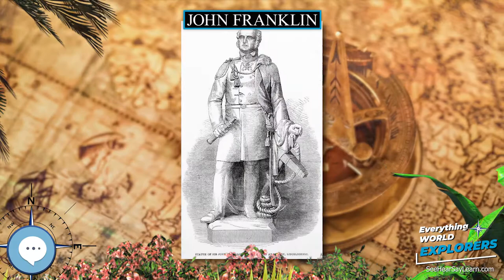John Franklin 🗺⛵️ WORLD EXPLORERS 🌎👩🏽‍🚀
Sir John Franklin KCH FRGS (16 April 1786 – 11 June 1847) was a British Royal Navy officer and explorer of the Arctic. Franklin also served as Lieutenant-Governor of Van Diemen's Land from 1837 to 1843. He disappeared while on his last expedition, attempting to chart and navigate the Northwest Passage in the North American Arctic. The icebound ships were abandoned and the entire crew died, from causes such as starvation, hypothermia, tuberculosis, lead poisoning, zinc deficiency, and scurvy.

Levitating Globe
Antique Globe on a Stand